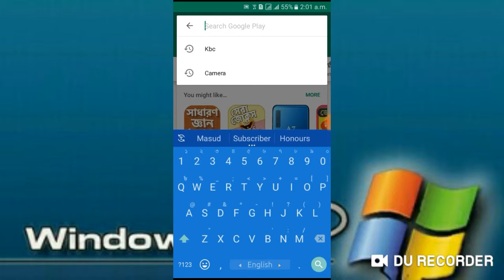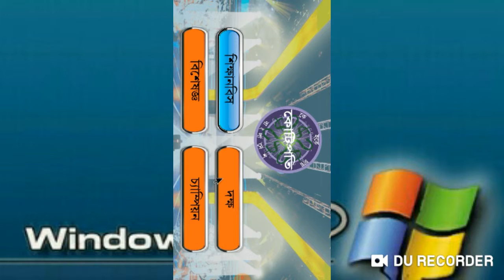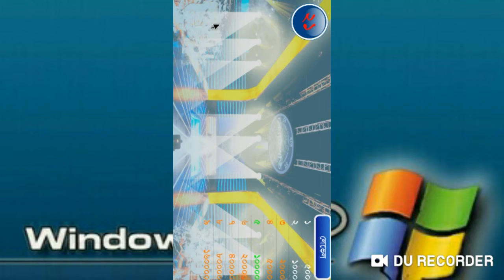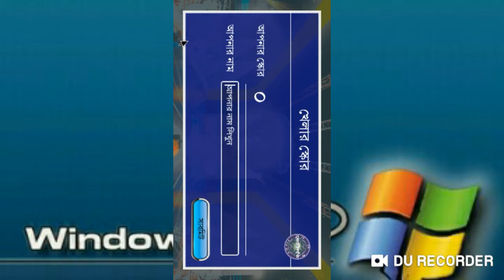Test Your Memory By General Knowledge. সাধারণ ঞ্জান সকল পরিক্ষার্থীর জন্য।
Know thyself by General knowledge.General Knowledge is most important for competitive exams.I believe ,If you know General Knowledge well.You will must be success in life. You can not get good job without general knowledge.You must know the general knowledge.Thaks a lot!